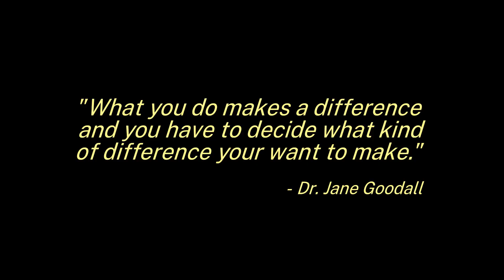dear global leaders...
There has never been a period when it has been more important for leaders to pursue constructive change. That's not to argue that in the past, change hasn't been significant. Every stage of life offers special chances encased in a set of apparently insurmountable challenges.

Every organization, institution, and society is specially suited to produce the precise outcomes it is producing at the moment. Positive change is necessary to address the issues we confront, including those related to economic competitiveness, government effectiveness, and community and cultural regeneration. They won't all resolve themselves. We all require effective leaders.